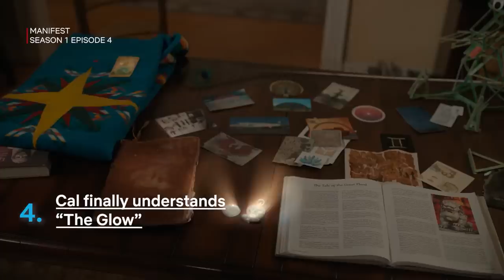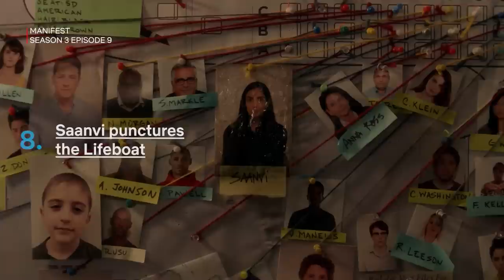Manifest | The Best Callings from Season 1-4 | Netflix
What is Manifest without a mystical calling? Looking back at Manifest Season 1 through Season 4 Part 1, here's the best and most important Callings all the 828ers have experienced, from the shared Calling on the ship in Season 2 through Saanvi's revelation in Season 4 that the Callings are a connection to the divine. Manifest Season 4 Part 2 -- the final 10 episodes -- release on Netflix on June 2.

Amid loss and misfortune, the Stone family and the Flight 828 passengers search for the true meaning behind their Callings as ominous signs linger.